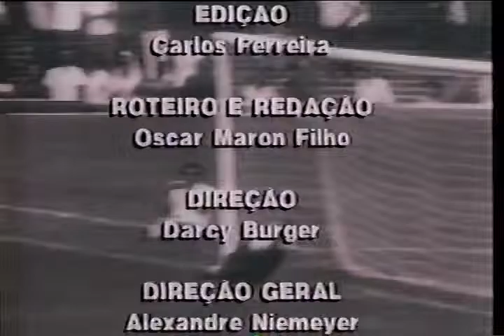FLA FLU mp4